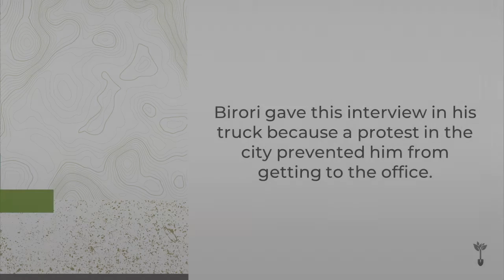Hope Restored: A Conversation About Spiritual Impact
Do trees, farming, and savings really connect people to God? Spiritual renewal is happening around the world through our work. Come learn about the exciting next phase of our commitment to deepening faith and supporting churches.
Presenters: Scott Sabin, CEO
Paul Thompson, COO
Durbel Lora Brito, Country Director - Dominican Republic
Richard Mhina, Program Manager - Tanzania
Birori Gaparani, Country Director - Democratic Republic of the Congo
Evelin Castellanos Holistic Ministry Manager, Mexico

Transcript

(Scott Sabin): Hi, I'm Scott Sabin, the chief executive officer of Plant With Purpose.  I'm here with our chief operating officer, Paul Thompson, and we're here to talk about the way that faith is integrated into our work and why we think that's so important.

(Paul Thompson): Thank you, Scott. It's great to be here with you, and it's great to be with all of you as well. You know, the things that we are known for at Plant with Purpose is our commitment to environmental restoration, economic empowerment, and spiritual renewal. I'd like to have you, Scott, if you would, take a moment and talk about the genesis of our commitment to spiritual renewal. Why is that important to us?

(Scott): Thanks, Paul. I want to start by saying everything that we're able to accomplish is by the grace of God. We have enjoyed unusual favor this past year. As I was talking with many of our directors in the field, it’s nothing short of miraculous. It's tempting to think of the spiritual side of our work as just a side, just an aspect. But really, it is so integrated. I have to start off by giving glory to God for what we've been able to do while we're working in some of the most difficult countries in the world. In places where open warfare is often the norm, and in the midst of a global pandemic. The fact that we've been able to persevere, we've been able to make a difference, we've seen hope and good news. That really is a testimony to God's hand in our work.

I just want to start by saying that I think it's really important that we never miss the opportunity to give glory to God for what He is allowing us to participate in. To your original question, we were motivated from day one by the love of Jesus, inspired by what Christ had done for us, to make a difference in the lives of people around the world. As we did that originally: helping people to grow more food and restore their land by planting trees-- we realized that even as we were changing the nature of their water resources, we had living water to offer. It's often struck me that if all we're offering is the water that flows in their local stream, yet Christ has given us living water, we're missing a huge opportunity.

(Paul): As you have spoken a moment ago about the integration of our work together in these three particular areas, can you speak to how we have integrated spiritual renewal into the core of our connection with our partners in the field?

(Scott): Let me just for a second talk about some of the very practical aspects that we've discovered, as it was a part of our goals and our motivation from the very beginning. We've learned that it ends up making everything work better. Durbel, our Country Director in the Dominican Republic, told me an amazing story about how making people more prosperous doesn't transform their lives. I remember our first director in the Dominican Republic told me a similar story. They found that as people became more wealthy, they would oftentimes spend their newfound wealth on the run. They would order more alcohol, a TV, and a mistress.

We realized that when we're talking about transformation, that's not what we're talking about. We've learned that it makes all other aspects, or all other parts of what we're doing much more effective, because it's the change in attitude that really gives people the hope and the sense of urgency that they need to start to change their situation.

(Partial Transcript)